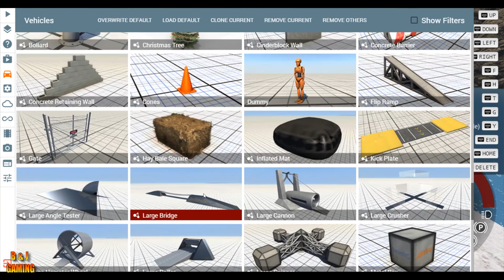LET'S DRIVE [BeamNG] Gameplay - Exploring the Island!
Floating Car!